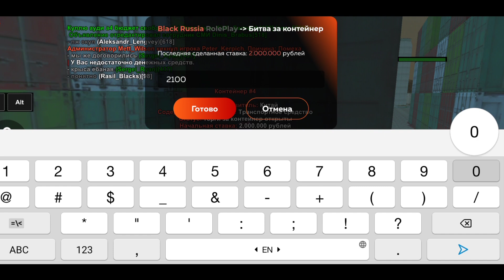МАСШТАБНОЕ ОТКРЫТИЕ КОНТЕЙНЕРОВ на BLACK RUSSIA // КОНТЕЙНЕРЫ БЛЕК РАША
⚡Мой девайс : Redmi Note 9 Pro (6/64) ⚡Фотошоп : PS CC
⛔В сфере моей деятельности так же преобладают такие ютуберы, как DrayMik, Salvador Delace, Devon, Холми, Militch, Kile Freeze, Бенгер CRMP, Knire|Найр, Marcoff, Locometoni, Dize, Norbis и.т.д
⛔Все мы играем на таких серверах, как Red, Green, Blue, Yellow, Orange, Purple, Lime, Pink, Cherry